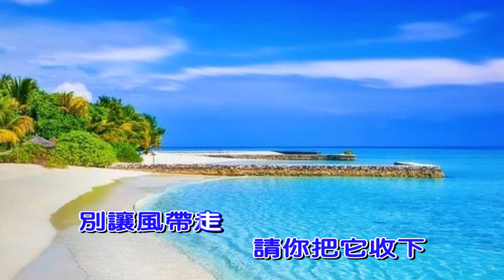你會愛我到什麼時候(陶鈺玉)/Alto Sax/俊卿 薩克斯風演奏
你會愛我到什麼時候
Alto Sax(F調)
演唱：陶鈺玉
作詞：張超
作曲：張超